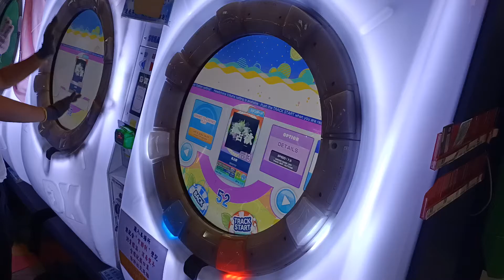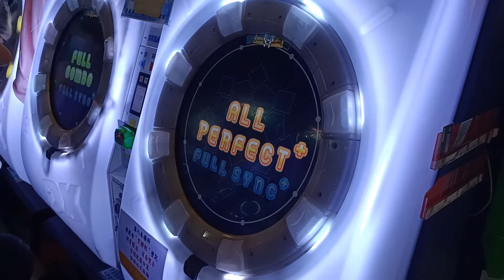【AP+★3】maimai DX Splash Plus 毒占欲 MASTER 手元參考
一樣陪朋友合作 結果我就一發AP了
極度容易摸到譜面 超難P
2021/11/11 PM:5:35 台中旗艦娃娃帝國